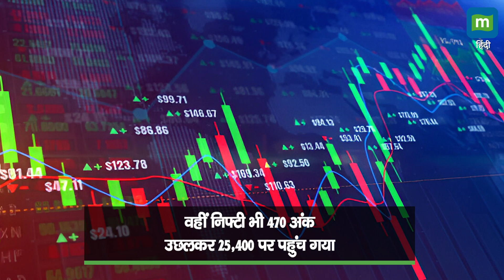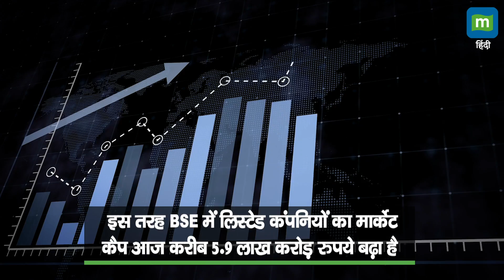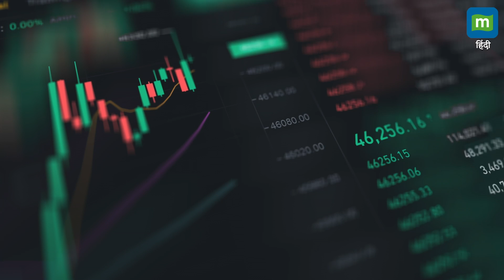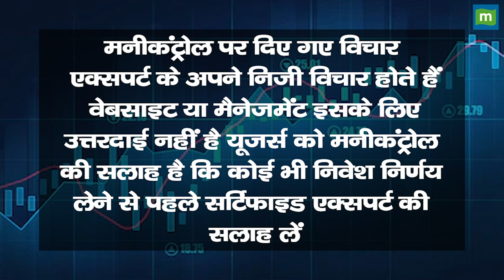Stock Market: 13 सितंबर को कैसी रह सकती है बाजार की चाल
Stock Market Updat: शेयर बाजार में अचानक क्यों आई तेजी? 3 बड़े कारण; जानें कल 13 सितंबर को कैसी रह सकती है चाल